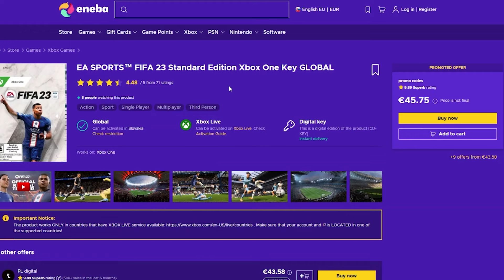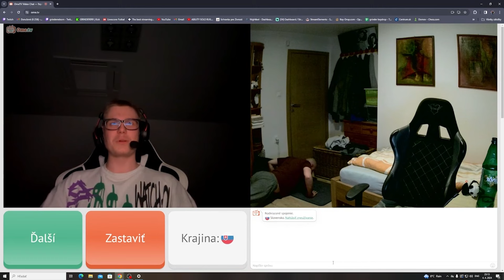Grinder Na Ome - Trollenie A Robí Stojku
kick- grindererr

restt,restt reakcia,resttpowered,maťo,príbeh